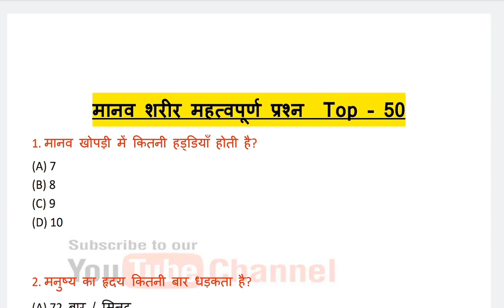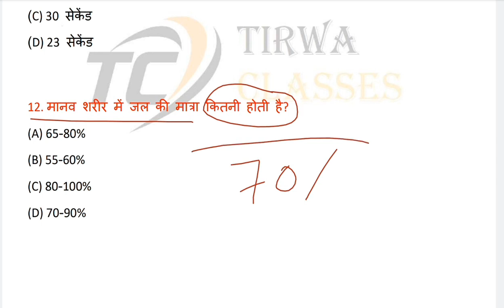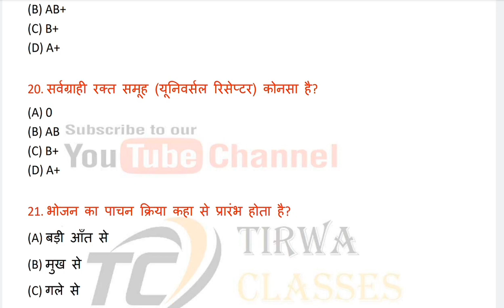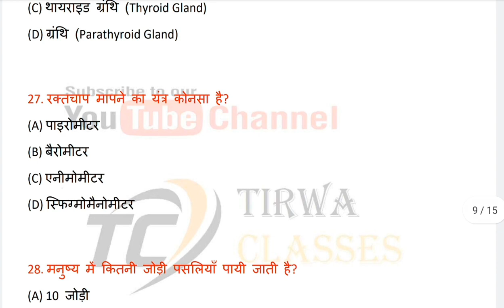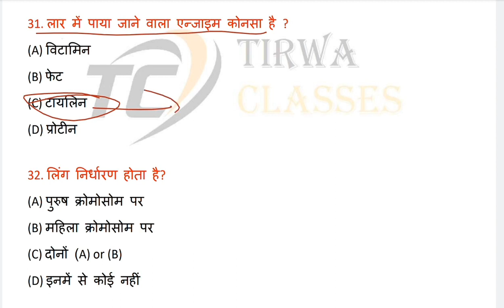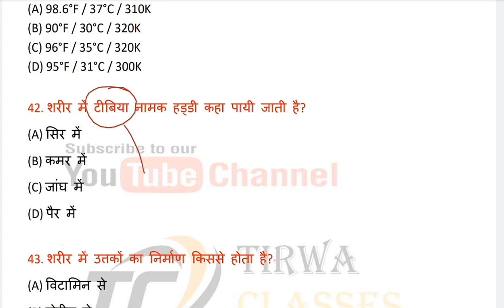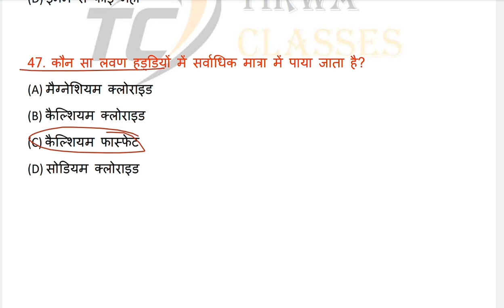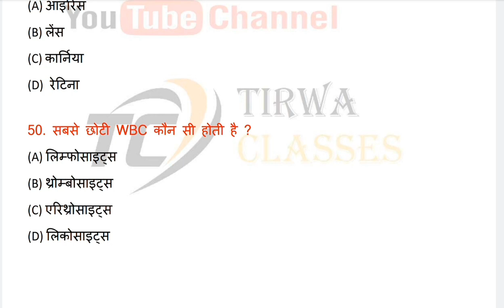General Science (Biology) Top 50 MCQs for UPSC EPFO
biology for epfo
general science for epfo

epfo exam preparation

epfo eo AO

epfo apfc noticification

epfo Strategy

epfo Strategy 2023

epfo Strategy quota

epfo toppers Strategy

epfo eo Strategy

upsc epfo Strategy

upsc epfo booklists

epfo books for preparation

epfo book 2023

epfo book arihant

epfo exam preparation

epfo eo AO

epfo apfc noticification

epfo Strategy

epfo Strategy 2023

epfo Strategy

epfo toppers Strategy

epfo eo Strategy

upsc epfo Strategy

upsc epfo booklists

epfo book 2023

epfo book arihant
General science Ghatnachakra